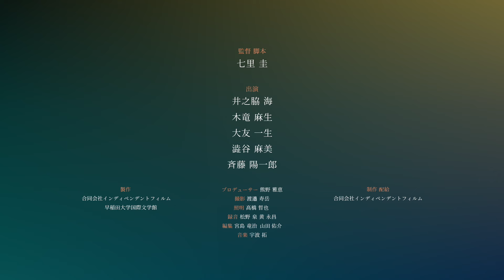特報『ピアニストを待ちながら』劇場版【公式】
10月12日（土）シアター・イメージフォーラム（東京）、11月2日（土）シネヌーヴォ（大阪）他にて全国順次公開決定
出演：井之脇海　木竜麻生　大友一生　澁谷麻美　 斉藤陽一郎
監督・脚本：七里圭

真夜中の図書館で目を覚ました瞬介は、なぜか外に出られぬまま、旧友の行人、貴織と再会する。いつまでも明けない夜、学生時代の演劇仲間だった３人は、かつて上演できなかった芝居の稽古を始める。それは行人が作演するはずだった「ピアニストを待ちながら」であったーーー。
プロデューサー：熊野雅恵　撮影：渡辺寿岳　照明：高橋哲也　録音：松野泉　黄 永昌　音楽：宇波拓　編集：宮島竜治　山田佑介　制作・配給：合同会社インディペンデントフィルム
2024年/日本/カラー/61分/ヨーロピアンビスタ/5.1ch /DCP   ©合同会社インディペンデントフィルム／早稲田大学国際文学館